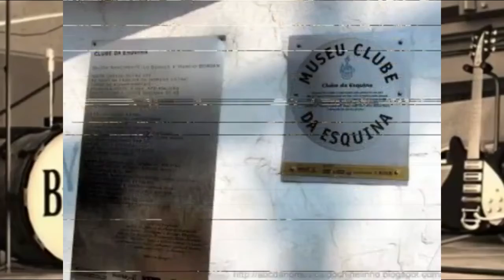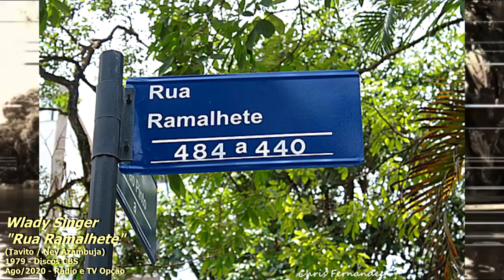WLADY SINGER "RUA RAMALHETE"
(Tavito / Ney Azambuja)
1979 - Discos CBS
Ago/2020 - Rádio e TV Opção